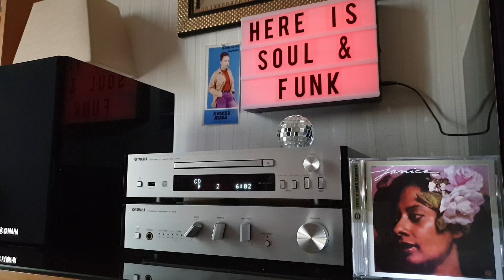Janice- Goody Two Shoes